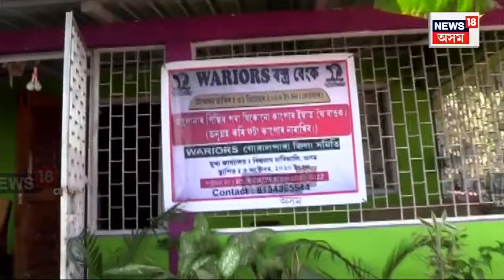Gohpur ৰ এখন বিদ্যালয়, অগ্নিক সাখী কৰি ল'লে এটি বিশেষ সংকল্প | N18V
বছৰৰ প্ৰথম দিনটোত গহপুৰৰ এখন বিদ্যালয়ৰ ছাত্ৰছাত্ৰীয়ে অগ্নিক সাখী কৰি ললে সংকল্প ।